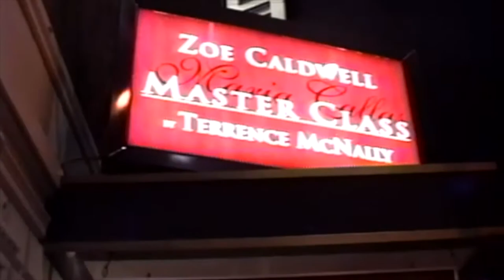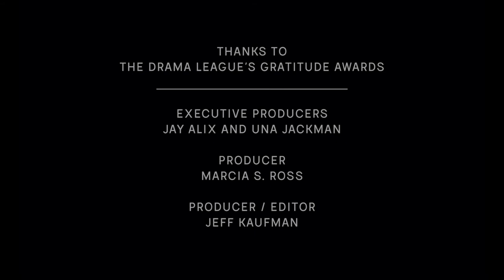GRATITUDE (for Terrence McNally)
Our appreciation to all the good people at the Drama League for the Gratitude Awards. In case you missed it, here is the new short film we did in tribute to Terrence McNally. Special thanks to Tom Kirdahy.

Executive Producers: Una Jackman and Jay Alix
Producer: Marcia Ross
Producer / Editor: Jeff Kaufman